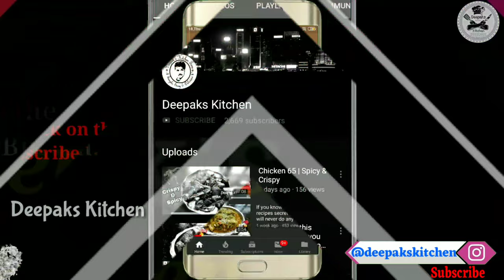liver_fry How to make Chicken Liver fry | best fry ever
Hi there welcome to another new season in the Deepaks kitchen. and today i am going to show you I am going to teach you how to make one of the Most famous recipes called as Pepper chicken liver fry ,So without much wait let's see how this is done.

Ingredients required to make
Pepper chicken liver fry.

Required ingredients :

Chicken liver 400gms
Black pepper 1 tspn
Coriander powder 1 tspn
Oil 4tbs
Green chillies 3
Curry leaves
Mustard seeds 1 tspn
Ginger garlic paste 1tbsn
Salt to taste
Garam masala powder ½ tspn
Cashew nut 15
Red chilli powder ½tspn

Preparation Methods

Step 1.
Take 400 grams of chicken liver in a bowl wash it nicely and strain it. Add a pinch of turmeric a teaspoon of coriander powder of it is one of red chilli powder 1 teaspoon of black pepper powder 1 tspn teaspoon of garam masala powder one teaspoon of ginger garlic paste required amount of sea salt mix everything well and marinade for 15 minutes.

Step 2.
In a pan take 4 tablespoons of oil and add 15 broken cashew nuts and curry leaves and slit green chillies which are not so spicy try them for a bit until the cashew nuts become golden brown and and take out it in a separate plate.

Step 3.
In the same pan add some more curry leaves and at the marinated chicken liver at some water and saute on a high flame close the lid and cook until the the liver is completely cooked it will take anywhere between 15 minutes.

Step 4.
Now open the lid and give it a nice mix and now at the fried cashew nuts curry leaves and green chillies give it a toss and here you go the most amazing and delicious pepper chicken liver fry is ready to taste.

Hope you guys like this video if you like my work then please do share and subscribe to my channel don't forget to click on the bell icon so that you will get notified whenever I upload a new video.

Will be back with another yummy recipe till then your host on those Deepak Kshatriya signing off and Jai Hind.

You can follow us on Facebook official page you can connect with me and chat with me that directly the link is provided on Below please to follow and like the page

Visit my official Deepaks Kitchen blog link